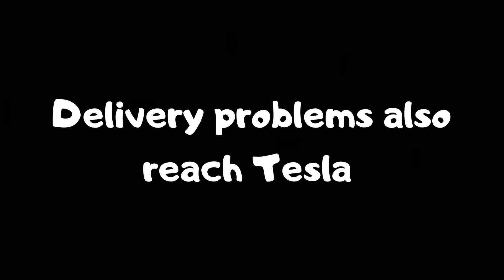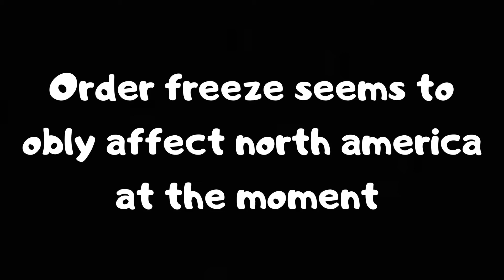TESLA SUSPENDS MODEL 3 LONG RANGE ORDERS DUE TO DELIVERY ISSUES!!!